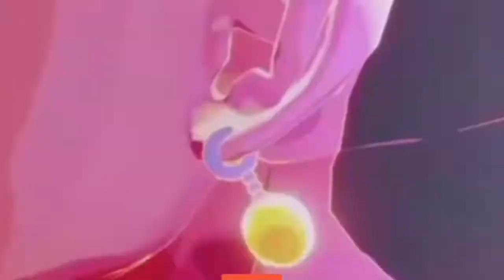Best stage found Nick all star brawl